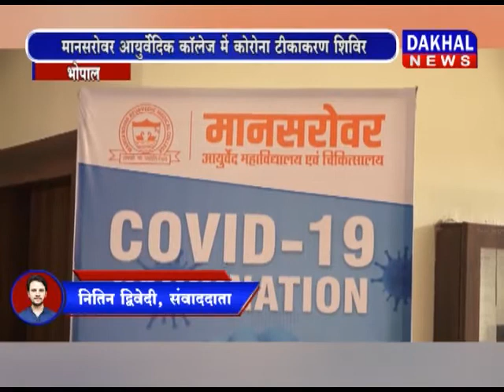भोपाल- मानसरोवर आयुर्वेदिक कॉलेज में कोरोना टीकाकरण शिविर का आयोजन MGU DAKHAL NEWS//